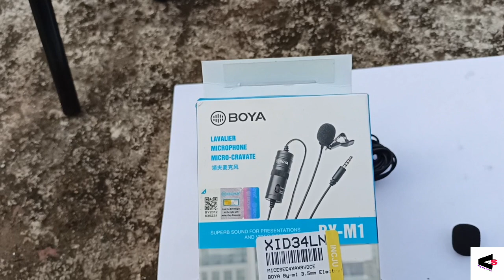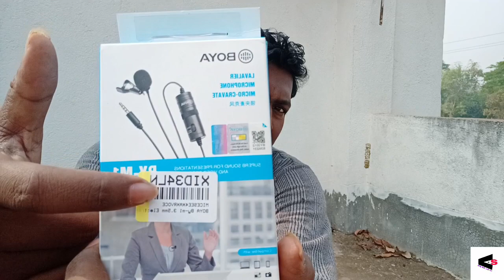Boya BY-M1 Mic Sound Review 2022/best budget under750-800/Vlogs with Subrata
This is my first sound review video .Here I am describing boya by-m1 electric condenser microphone.

Host-Subrata
Vlogs with Subrata